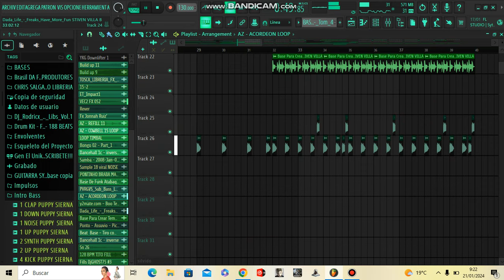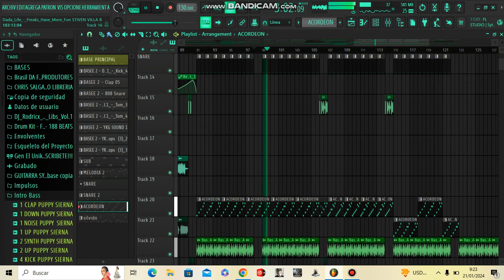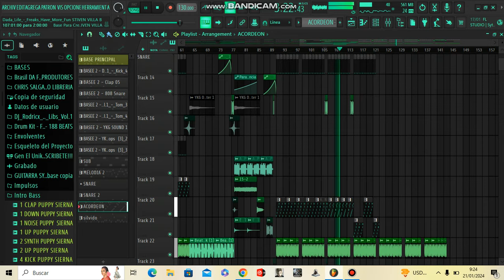DADA LIFE - PROYECTO BRASILEÑO STIVEN VILLA brasil guaracha comuna13 LINK DIRECTO